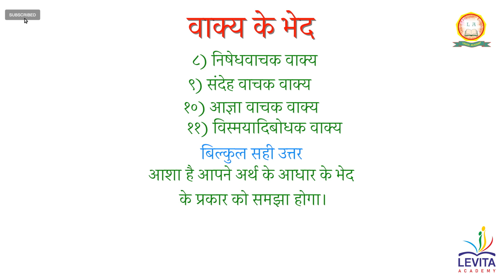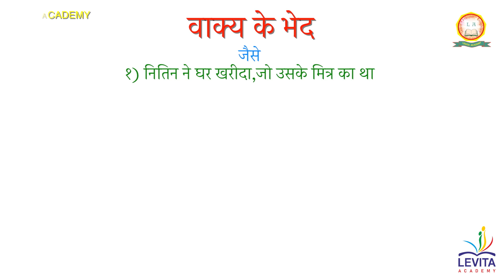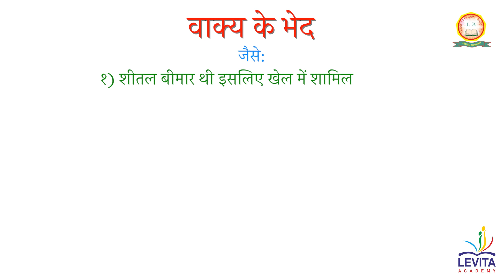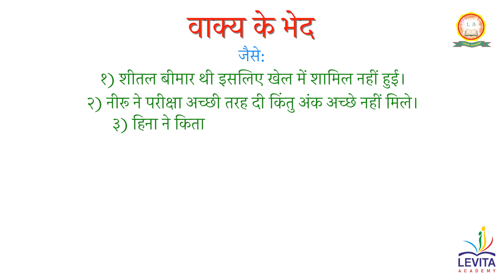Hindi VAKYA KE BHED for SSC HSC ICSE CBSE IBDP A-Levels#IGCSE#ISC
Subject: Hindi
Topic: VAKYA KE BHED

LEVITA ACADEMY
Videos for each and every topic/concept are available in our YouTube channel . We request you to make this video reach the students who are interested and inquisitive to learn more.

Levita Academy is a Tutorial / Classes for All Below Boards online & offline. IBDP/ A-Levels / IGCSE/ ISC/ ICSE/ CBSE/ HSC/ SSC The channel is from Nursery to 12th STD for all Subjects.